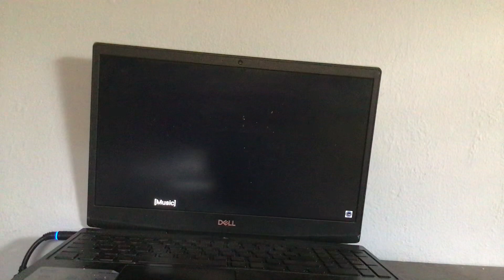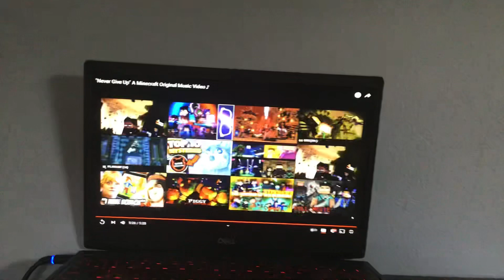NEVER GIVE UP